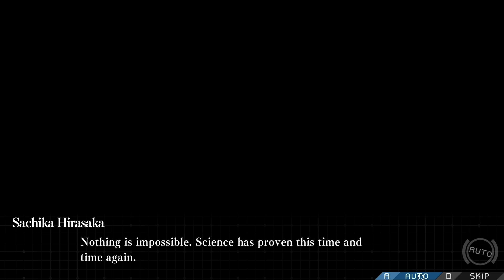Let's Play Zanki Zero: Part 25